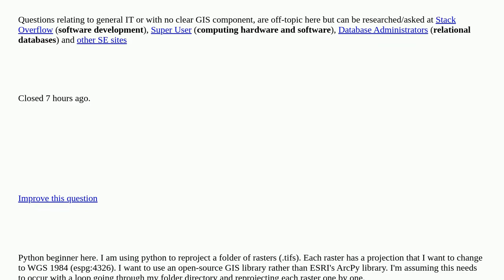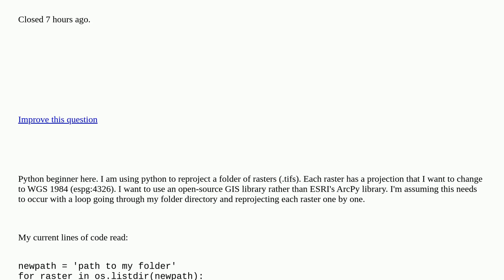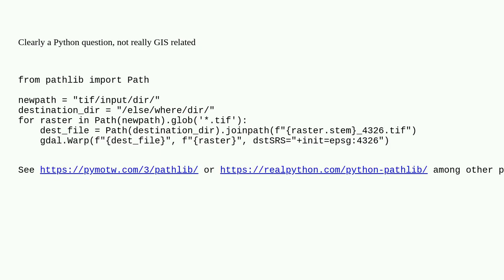Gis: Reprojecting each tif located in Folder Directory using GDAL in Python closed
Reprojecting each tif located in Folder Directory using GDAL in Python closed

A special thanks goes out to the community

  gdal gdalwarp geotiff-tiff for-loop coordinate-system